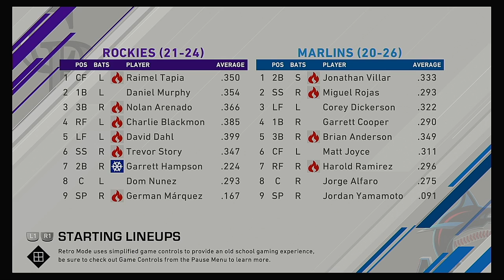MLB 2020 Season 5 16 2020 Colorado Rockies @ Miami Marlins